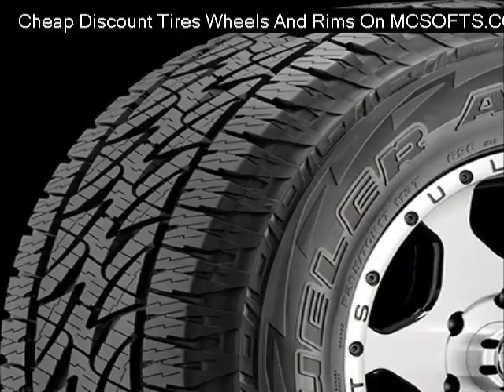bbs-ch-black-wpolished-stainless-lip-wheels Reviews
Cheap bbs-ch-black-wpolished-stainless-lip-wheels
Discount bbs-ch-black-wpolished-stainless-lip-wheels